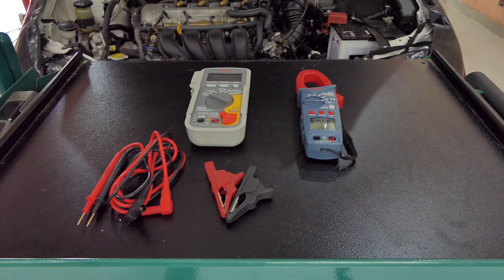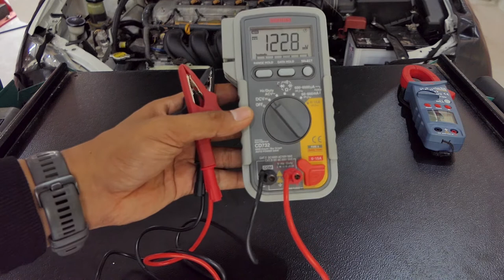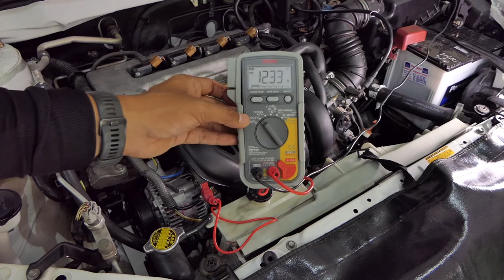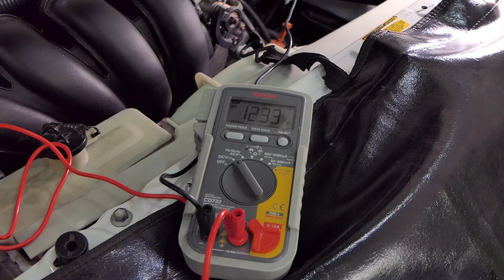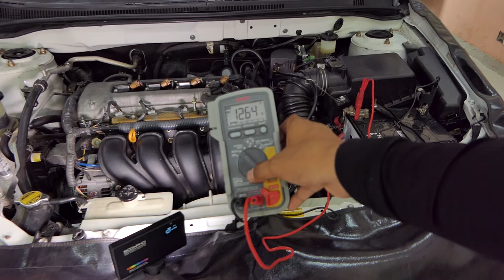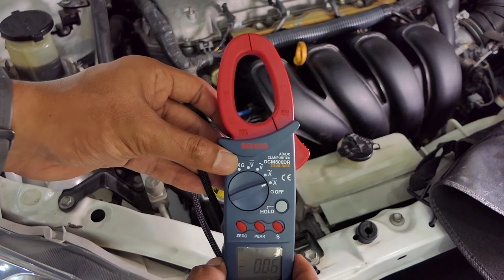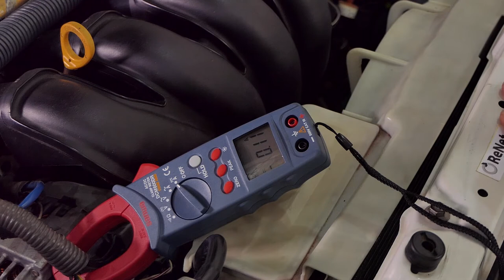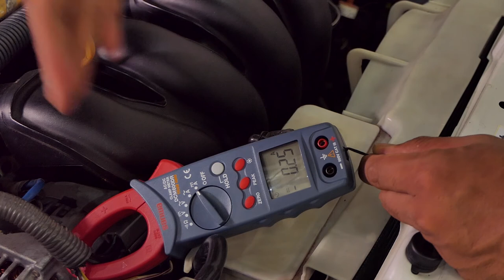ធ្វើតេស្តអាល់ទែណាទ័រប្រព័ន្ធសាក How to Test Charging System [DIY 02]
អាលុទែណាទ័រគឺជាបេះដូងនៃគ្រឿងអេឡិចត្រូនិចរថយន្ត វាដើរតួនាទីជាអ្នកផ្គត់ផ្គងចរន្តអគ្គិសនី ដោយធ្វើការបំលែងថាមពលមេកានិចដែលបានពីរង្វិលជុំម៉ាស៊ីន ដែលមានទម្រង់ជាការកកើតចរន្តឆ្លាស ។
An alternator is an electrical generator that converts mechanical energy to electrical energy in the form of alternating current.

Autodoc Cambodia
Links below ↘️